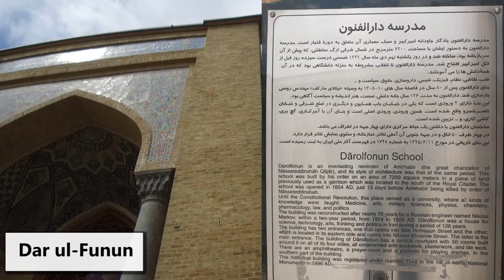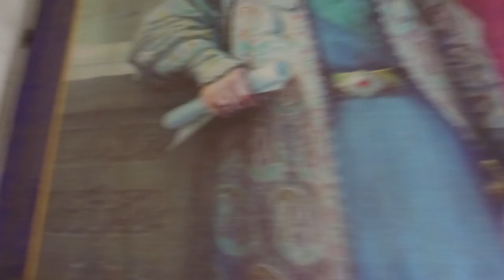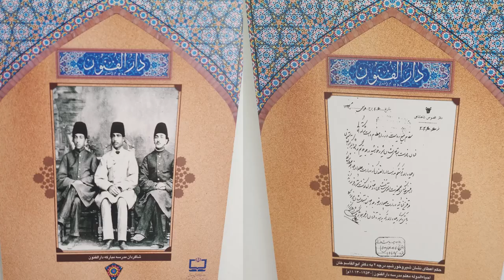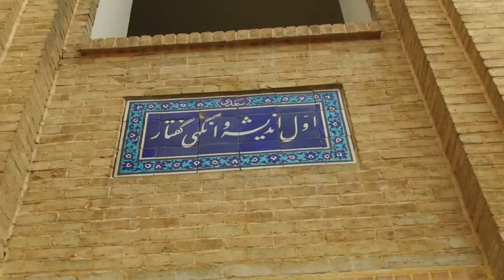Darolfonun, Naser Khosrow St [2019-مدرسه دارالفنون، خیابان ناصر خسرو [ ۱۳۹۸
In this video I visited Darolfonun which is on Naser Khosrow St and close to Toopkhaneh Square in Tehran. Darolfonun (established in 1851), was the first modern university and modern institution of higher learning in Iran.
Afterwards I walked down the Naser Khosrow St towards the Grand Bazaar (which is not that far from Darolfonun) and tried to document my trip though my camera!